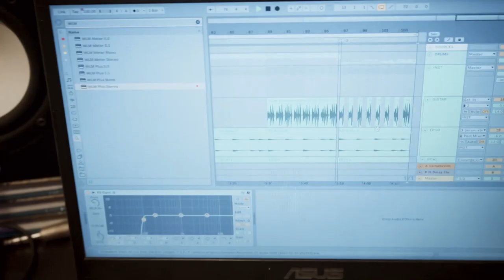OWN : THE STUDIO #14 | Fathan Maulana, Ezra Kunze, Annisya, Monica Karina, Abraham Kevin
Create it. Visualize it. Own it.

Own : The Studio gives you the actual feel of what's happening in the creative process of an artist. Join us in this episode as Fathan collaborates with Ezra Kunze, Annisya, Monica Karina, and Abraham Kevin, diving into the creative process of a soft banger. And keep an ear out for a special vocal appearance by Teza Sumendra. Good times and creative inspiration is all!

This is a Vurplay Production.